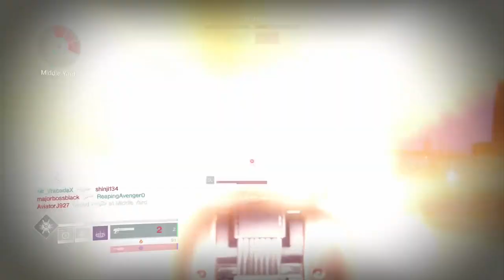D2- The Parts William Lee Left Out*